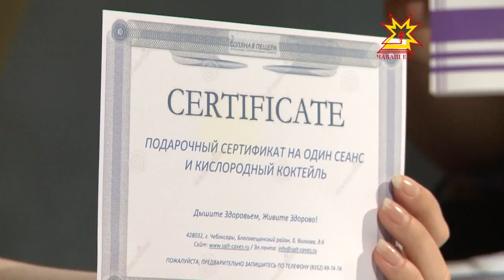НаОбум. Выпуск 24.07.2015